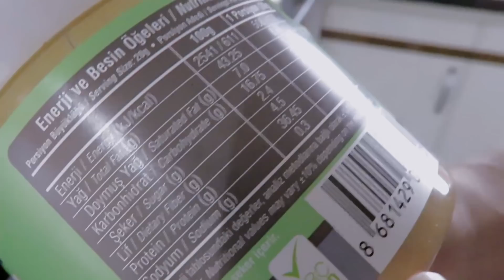Street Workout - Calisthenics